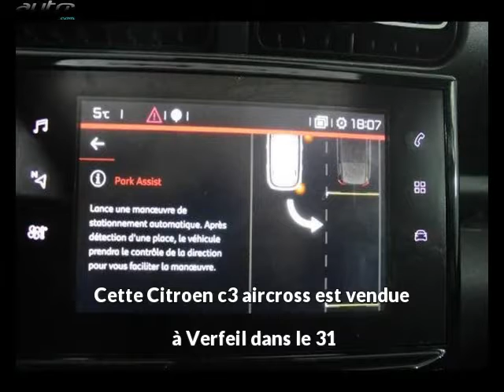Citroen c3 aircross occasion visible à Verfeil présentée par Peugeot verfeil automobiles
Cette Citroen c3 aircross occasion disponible à Verfeil dans le 31 est mise en vente par Peugeot verfeil automobiles - 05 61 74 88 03 - tous les détails sont